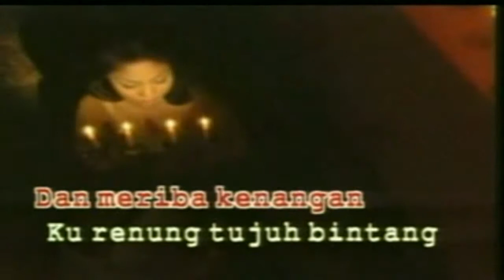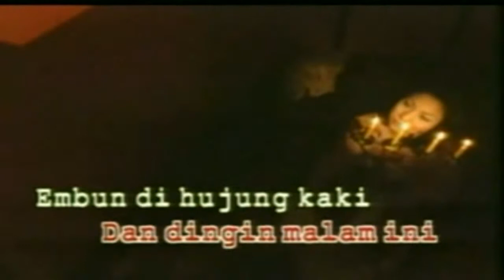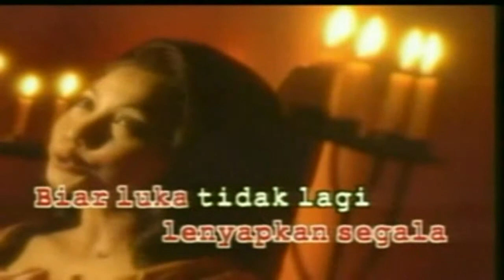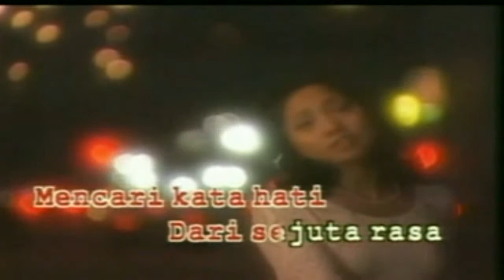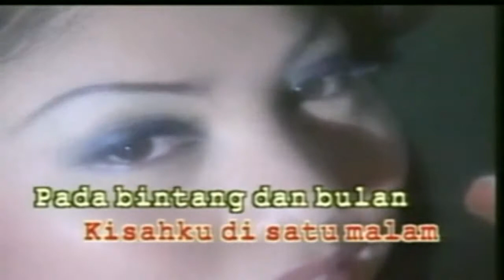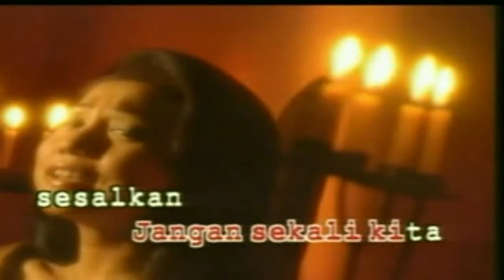Kisah Satu Malam - Noraniza Idris (HD/Karaoke/HiFiDualAudio)